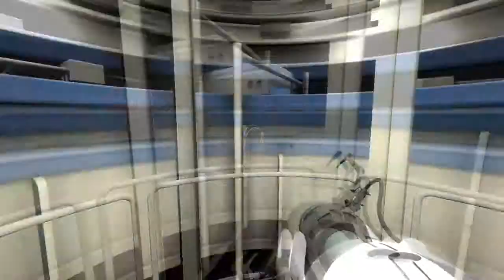Portal 2: Walkthrough - Part 1 (Chapter 3) (PC) [1080p HD]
If you want to buy Portal 2

This is the introduction (level 03), titled The Extended Relaxation Center, to Chapter 3: The Courtesy Call. This is part 3 of a full gameplay walkthrough of Valve's Portal 2 on the PC. Played on the PC

►How to Beat Portal 2